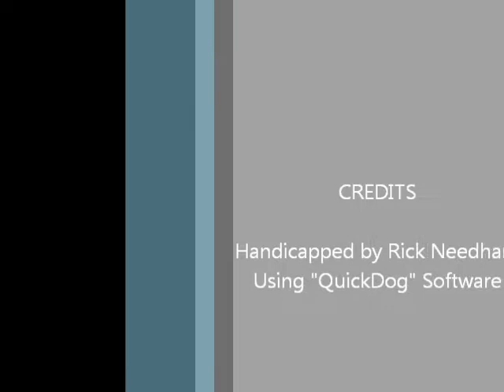Race #3 - Wheeling - 1/13/2013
Race #3 - Wheeling Downs - Sunday, January 13, 2013 + bonus longshots